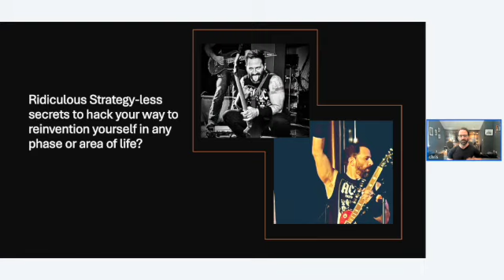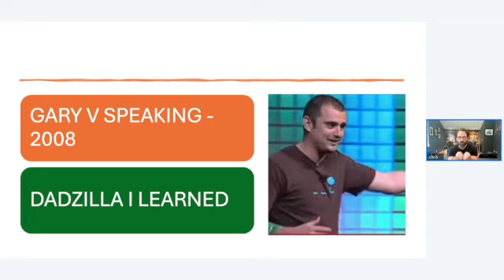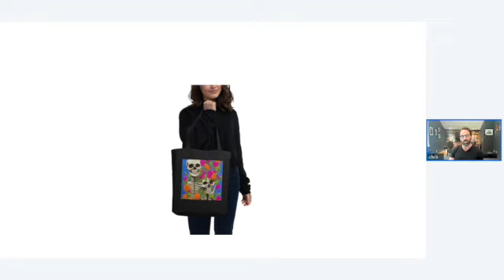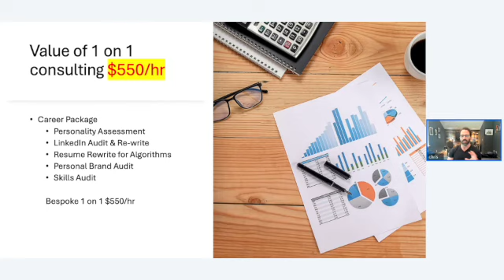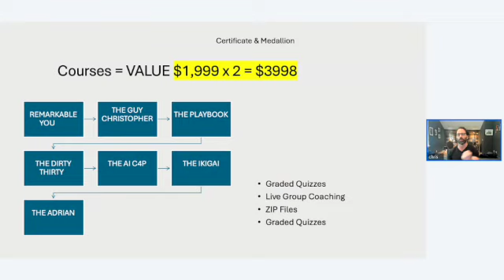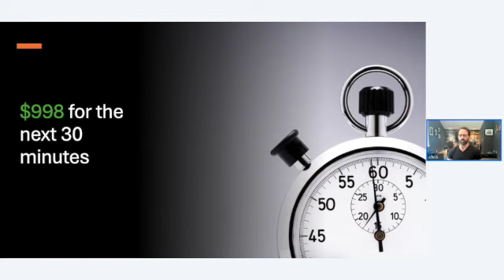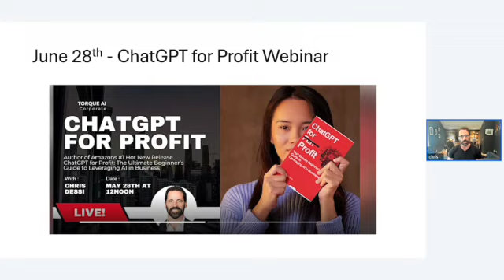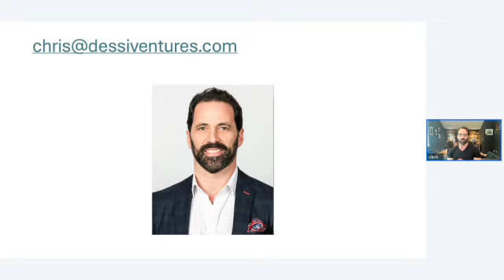Career Coaching for Executives over 40: Reinvent Yourself in 30 Days